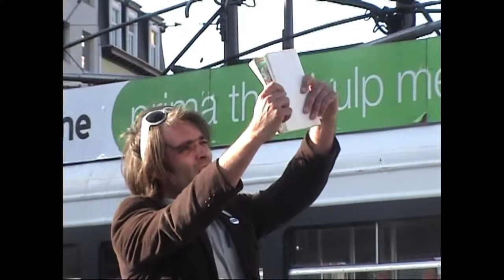WTF# Relaxpoweet & CH @ astridplein / rainbows @ st.jansplein